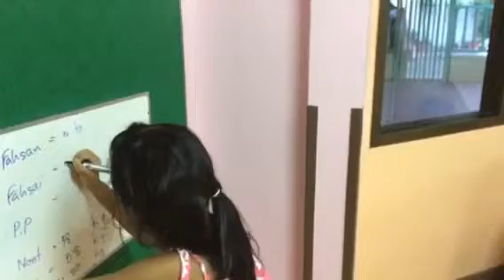Nong Fahsai : How much do you weigh ?